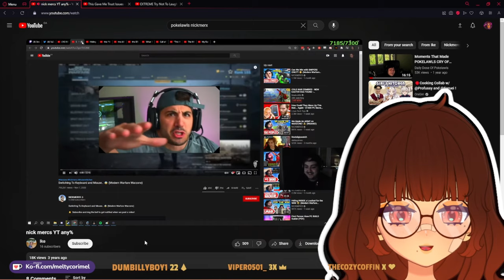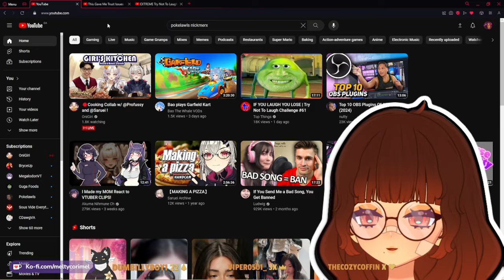MeltyCorimel Watches Daily Dose Of Internet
My main goal with this series is to brighten up your week.  I hope you laughed, or smirked during the video and  enjoyed your time ,  If you did and you don't want to miss future videos, make sure to subscribe to the channel and leave a like. It really helps me out and lets YouTube know you want to see more videos like this one! Drop a comment with which video made you laugh for a chance to get a heart on it.
SOCIALS